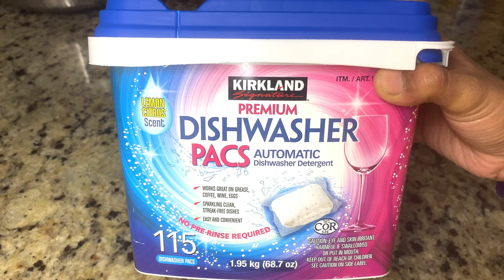Dishwasher ఎలా ఉపయోగించాలి..? | How To Use A Dishwasher In Telugu | Telugu Vlogs From USA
Hi everyone,
In this video I have shown how To Use A Dishwasher..Hope you like the video